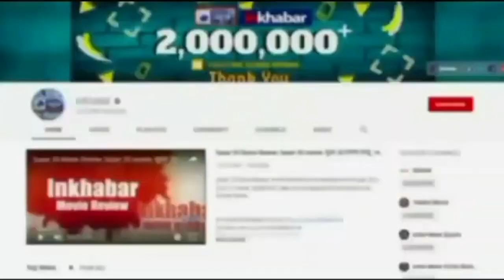Mother Dairy Milk Price Hike: दिल्ली-NCR में मदर डेयरी ने बढ़ाए दूध के दाम, जानें क्या होगी नई कीमत?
Mother Dairy Milk Price: मदर डेयरी द्वारा इस साल दूध की कीमतों में पांचवीं बार बढ़ोतरी की गई है, मंगलवार से दिल्ली-एनसीआर के बाजार में दूध की कीमतों में 2 रुपये प्रति लीटर की वृद्धि होगी.